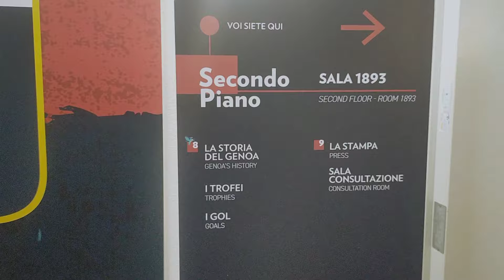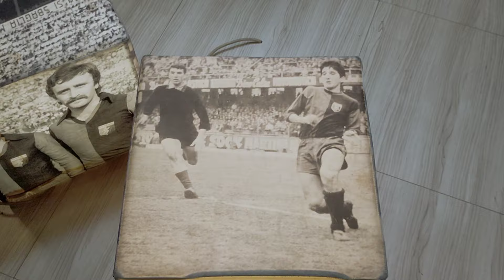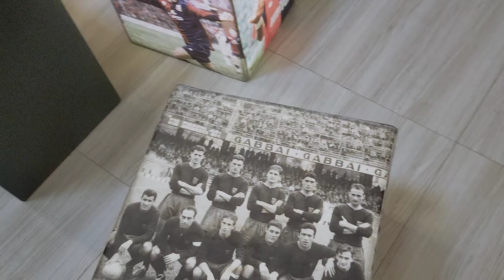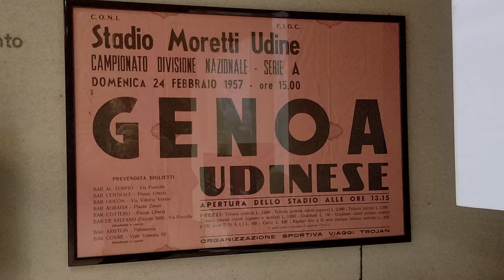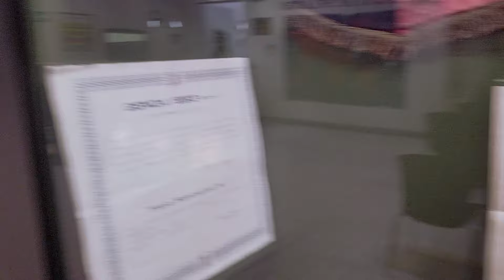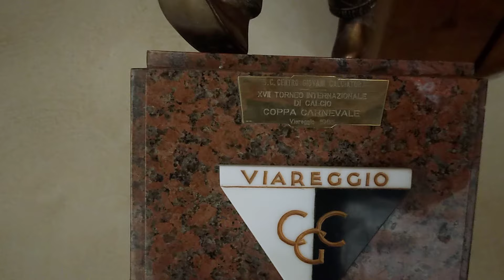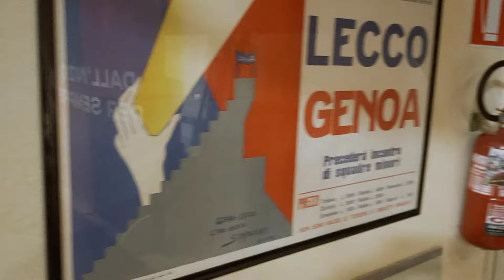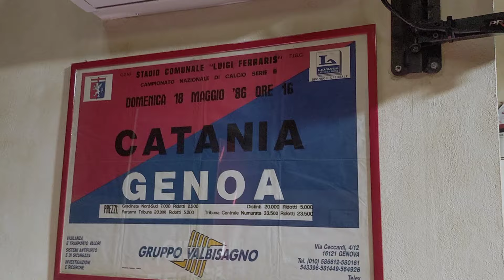Museo del Genoa, visita 10 ottobre 2024